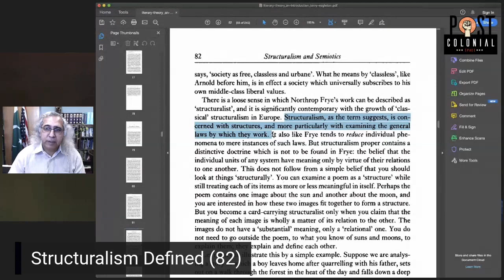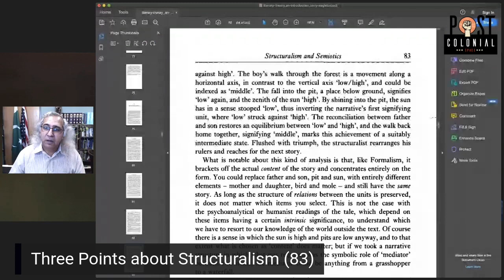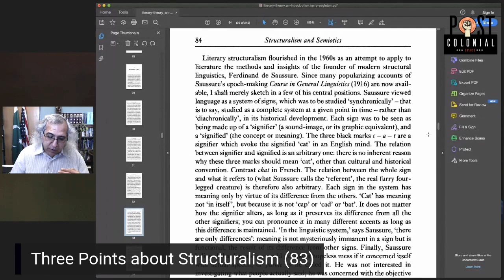Eagleton: Chapter 3, (Part 1) Structuralism and semiotics| UGC NET English Exam Prep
Eagleton: Chapter 3, Structuralism and semiotics

This is the fourth lecture in a series of lectures on Terry Eagleton's book "Literary Theory: An Introduction." This lecture covers part one of the chapter on Structuralism.
I find Eagleton's book to be one of the best for understanding literary theory and its various debates.